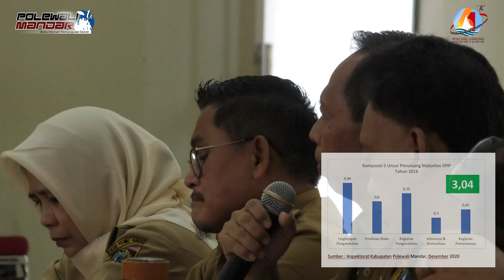TINGKAT MATURITAS SPIP DI KABUPATEN POLEWALI MANDAR CAPAI ANGKA 3,04 DENGAN PREDIKAT TERDEFINSI